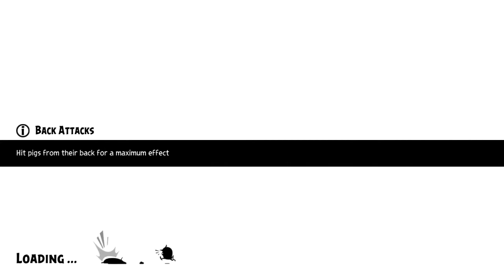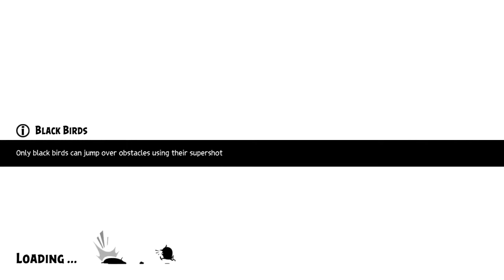Angry Birds Evolution PvP session #2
3 rd game was epic